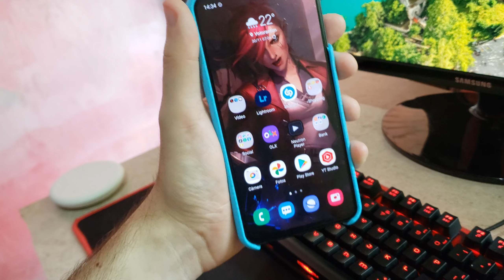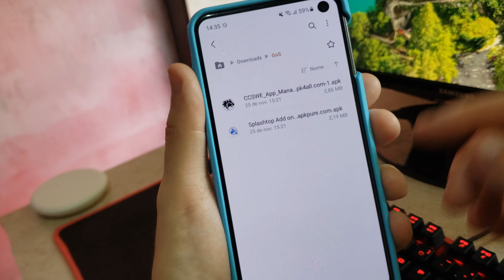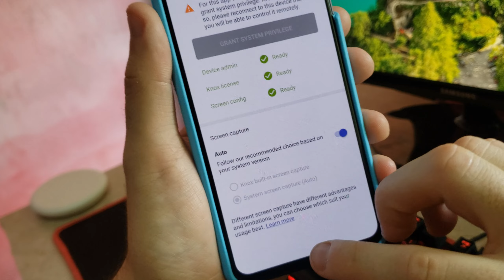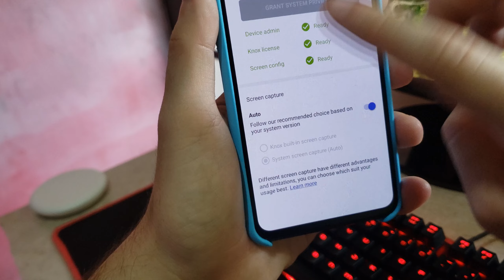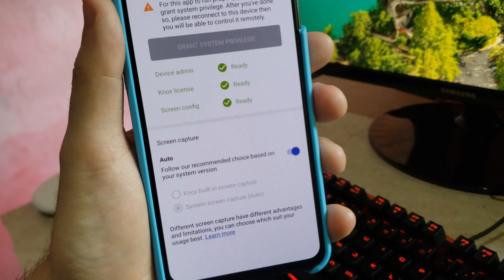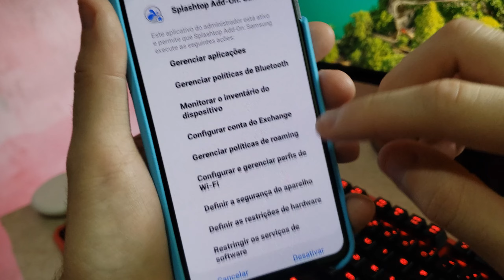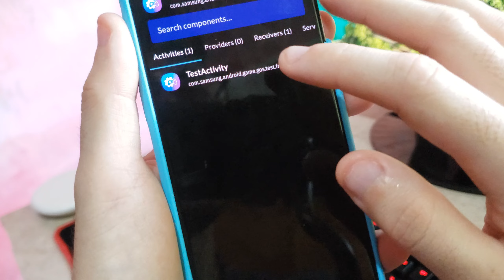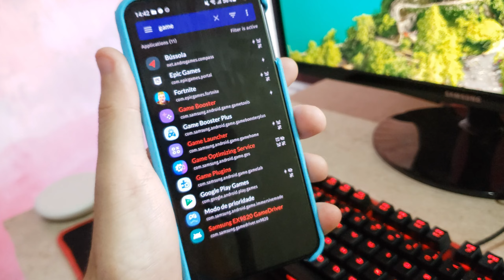ACABE AGORA COM O LAG NOS JOGOS NO SEU CELULAR SAMSUNG - COMO DESATIVAR O GAME OPTIMIZE SERVICES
Aprenda neste vídeo a como desativar definitivamente o Game Optimize Services nos aparelhos da Samsung e aumentar a performance nos seus jogos.

Nova forma de desativar o Game Optimize Services no Android 12 e One Ui 4.1